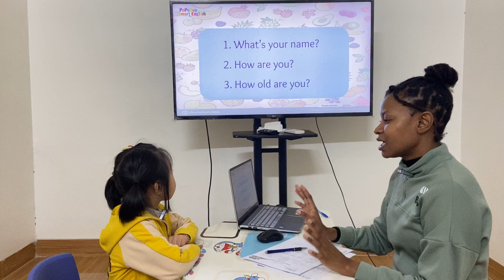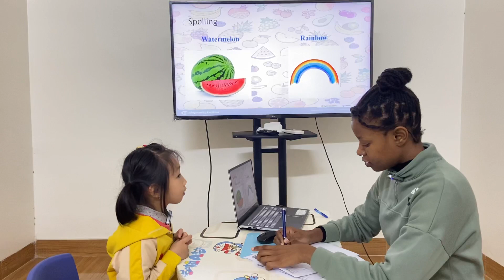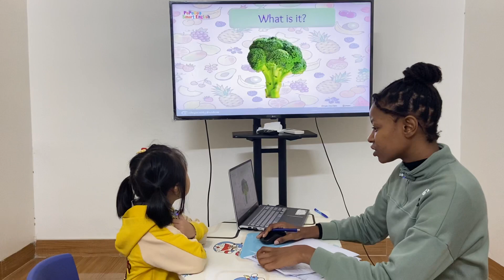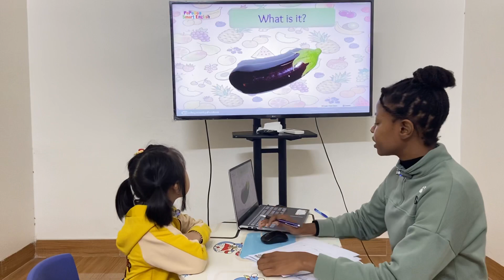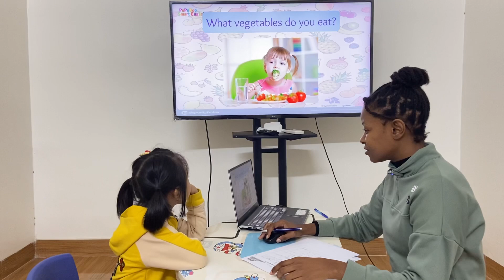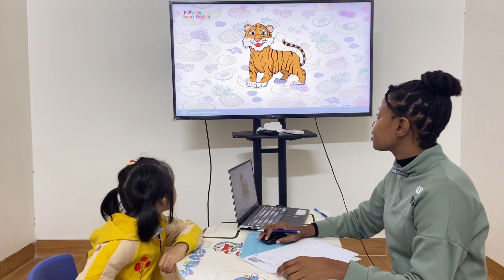ngày 9 tháng 4, 2023